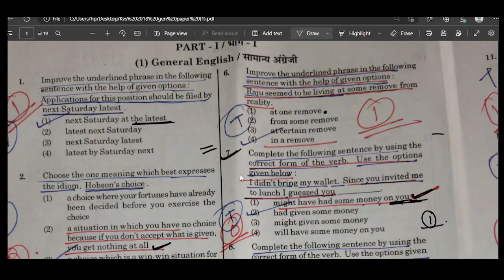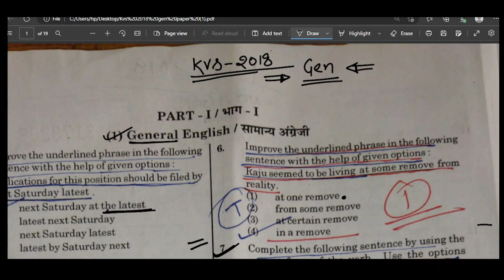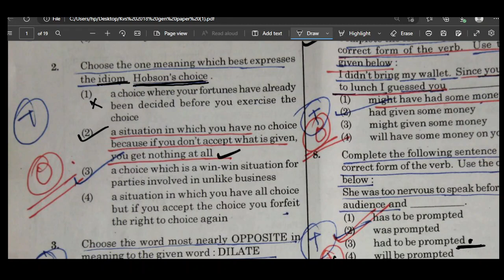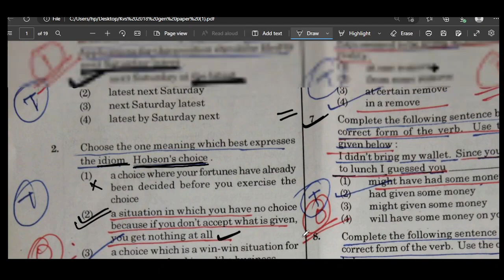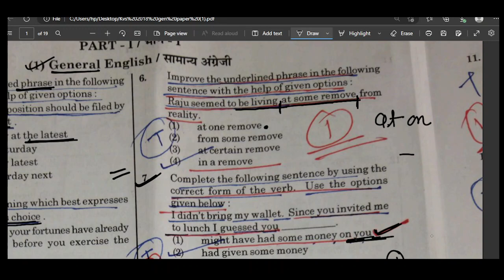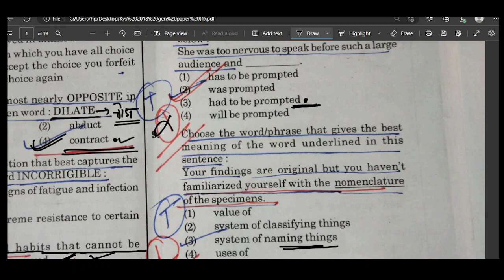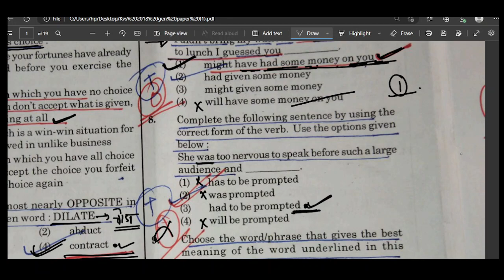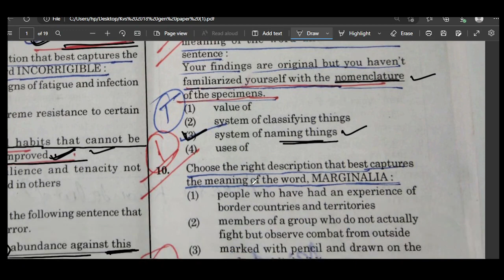ENGLISH FOR KVS 15 FEB